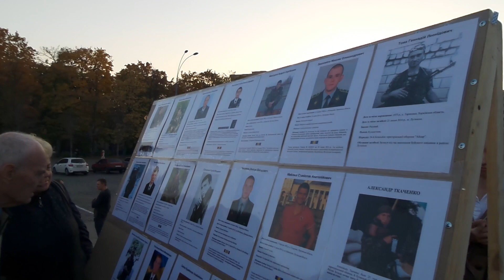13 10 Солдатский бунт в Харькове 2 Евромайдановцы ставят крест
Солдатский бунт и Мать Солдата:
В понедельник в Украине бунтовали солдаты срочной службы. Солдатские бунты вспыхнули в Киеве, Харькове, Днепропетровске, Чернигове и других городах.
Взбунтовавшиеся бойцы Нацгвардии пришли к Порошенко требовать дембеля
В Харькове в понедельник то же был СОЛДАТСКИЙ БУНТ.
Почти 3 взвода срочников Нацгвардии (бывших ВВ-шников) из воинской части №3017 около 17.00 прибыли к постаменту памятника Ленину и сотня бойцов принялись скандировать «МИРУ-МИР, Солдату - ДЕМБЕЛЬ!».
Солдаты говорят, что их срок службы истек, но их не отпускают домой "до особого распоряжения Президента" и ни сроков, ни причин им не поясняют.
Кроме того протестующие возмущены зарплатой в 154 гривен.
Они принесли на площадь рюкзаки со своими личными вещами, которые свалили в кучу.
Из обладминистрации к солдатам никто не вышел. Подоспевшие на свою акцию евромайдановцы пытались вручить бойцам украинские флаги - но национальные гвардейцы категорически отказались брать в руки флаги, под которыми они гибли как на Евромайдне, так и в зоне АТО.
Возникло несколько словесных перепалок с чересчур «свидомыми» площадными активистами после того как герои оказались кричать себе и Украине Слава!
Акция продолжалась около часа, после чего солдаты погрузились в Камаз и автобус и уехали.
После того, как солдаты НГ уехали с площади активисты-евромайдановцы из организации «Громадська Варта» Валентина Быстриченко вкопали деревянный Крест у подножия памятника и вывесили у него фотографии погибших харьковчан - воинов АТО.
Высота креста - 2,5 м, его установили в яму, вырытую на лужайке перед постаментом. Организаторы посвятили свою акцию памяти харьковчан, погибших в зоне АТО. Возле креста поставили стенд с фото погибших.
По словам организаторов, этот крест устанавливается вместо другого, который стоял на постаменте памятника (через несколько дней после установки он был снесен).

Активистка женского движения Оксана Штык, мать солдата дала интервью нашему журналисту. Буквально через 2 часа ее сын Сергей, срочник Национальной Гвардии Украины был в числе митингующих солдат у Днепропетровской облгосадминистрации.
Вечером солдаты из 3-х воинских частей (Нацгвардии – в/ч 3021, танковой - 3054) и ППС - 3036) покинули места дислокации в Днепропетровске и направились к зданию облгосадминистрации - требовать МИРА и ДМБ! К ним присоединились родители.
Итоговая программа «Чрезвычайное происшествие»
С 25.05 НТВ ЧП про Солдатский Бунт и Мать Солдата: